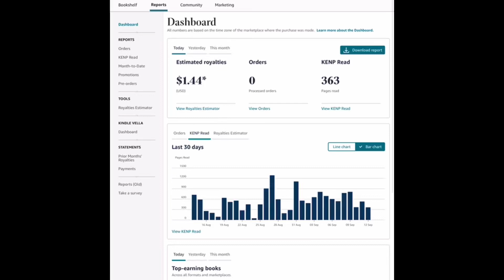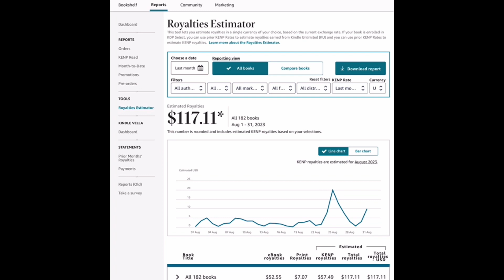My Amazon KDP Income from August!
Hey there! Have you been interested in starting your own Redbubble shop? Do you already have one and are struggling to make your first sale? In this video I’m talking about my income from Amazon KDP in August 2023!

✅ Automated Upload Tool PODconnect
Use code Ladylilac20 for 20% off!